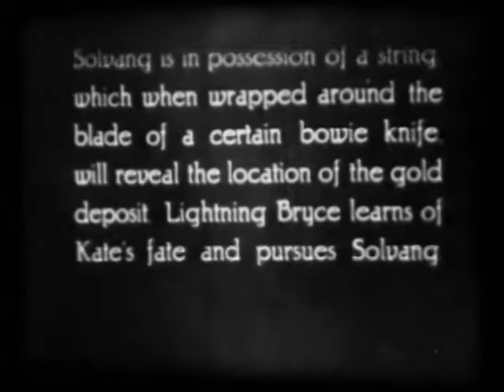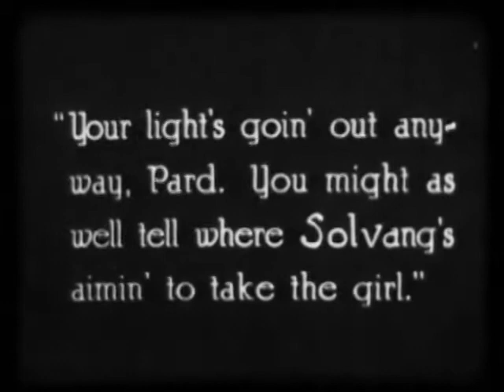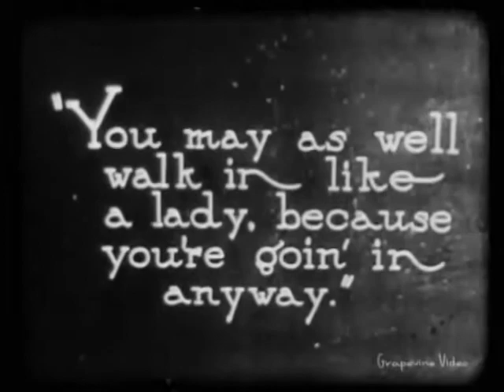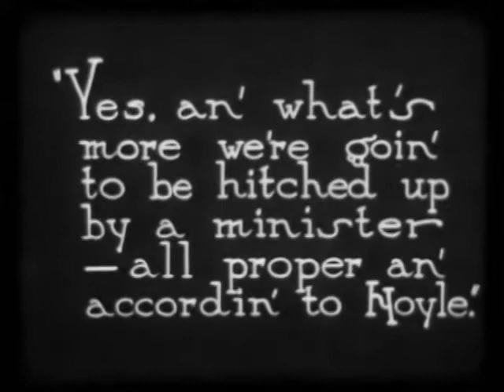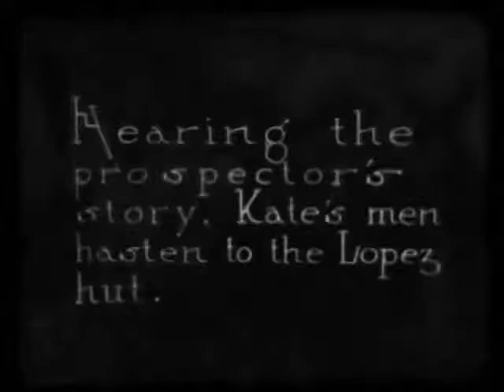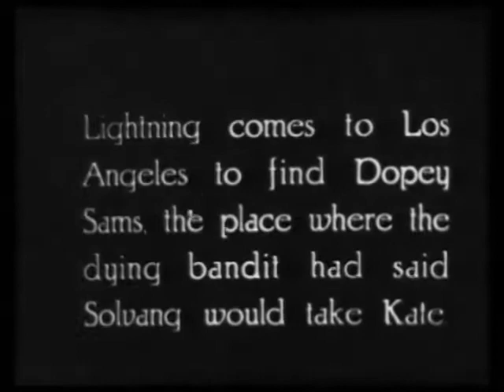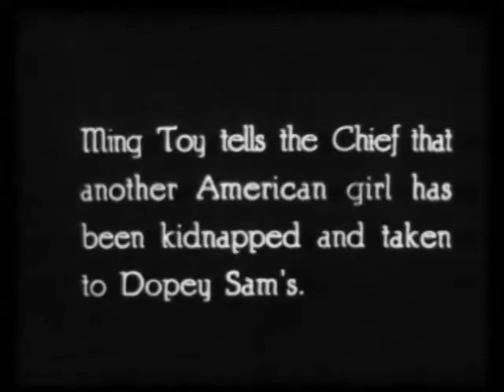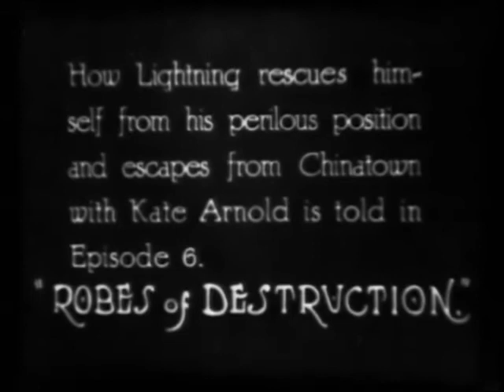"Lightning Bryce" Ep. 5 (1919) starring Jack Hoxie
IMPORTANT ANNOUNCEMENT

"Lightning Bryce" is a Western cliffhanger 15-episode serial featuring Jack Hoxie, a star of Silent Hall of Fame.

This is episode 5, entitled "In the Dragon's Den".  There is action, intrigue, and even a "Mystery Woman".

Directed by               Paul C. Hurst
Produced by             National Film Corporation of America
Scenario by               Harvey Gates, from a screen story by Joe Brandt
Starring                     Jack Hoxie, Ann Little, Paul Hurst
Cinematography       Herbert Glennon
Distributed by           Arrow Film Corporation